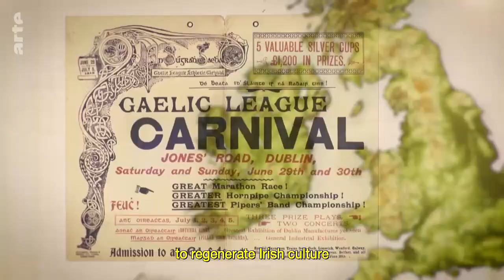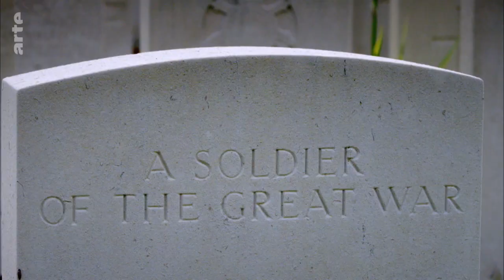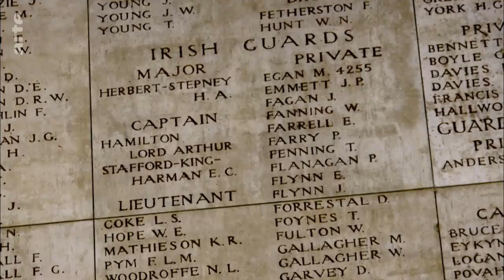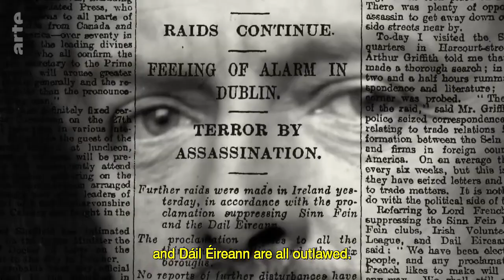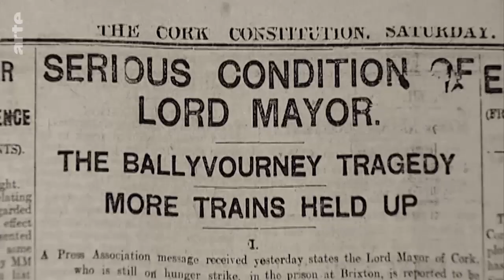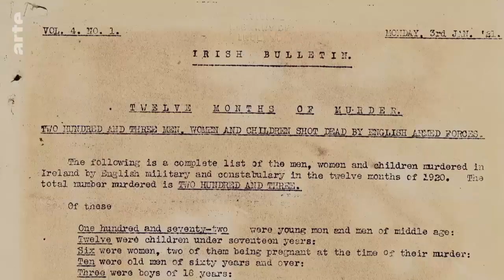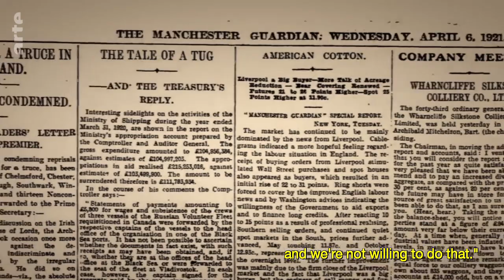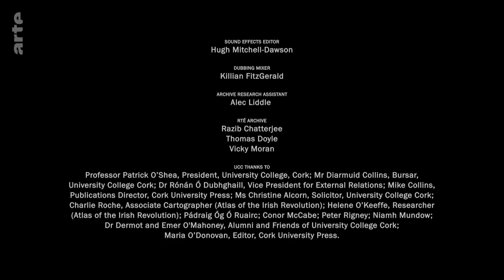The Irish Revolution Documentary (english dubbed, German subbed) (2019)